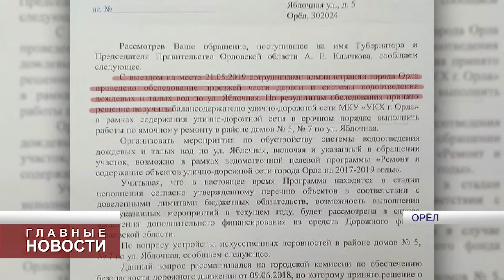Жители Яблочной улицы жалуются на ямы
Причина плохого состояния дороги - активное движение автомобилей. Рядом с жилым сектором находится самая большая в городе газозаправочная станция. Ситуацию прокомментировал замглавы администрации Орла Евгений Гришин.